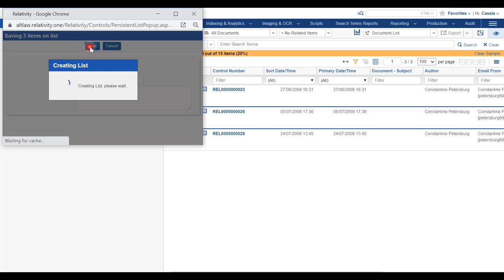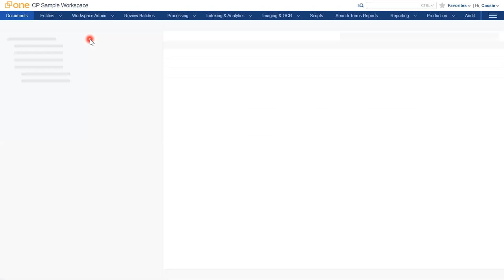Save as List in RelativityOne with Altlaw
Dive into the streamlined functionality of 'Save as List in RelativityOne with Altlaw'. This tutorial highlights the power and ease of the 'Save as List' feature in RelativityOne, a tool designed for effortless categorization and quick data retrieval. With Altlaw's expert touch, we break down the process step-by-step, helping users efficiently curate and access specific document groups for various purposes.